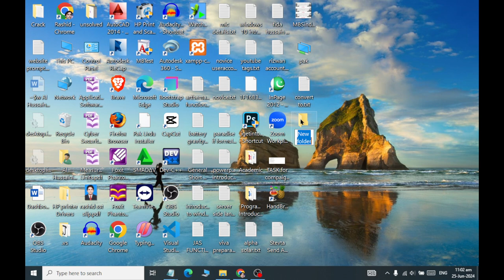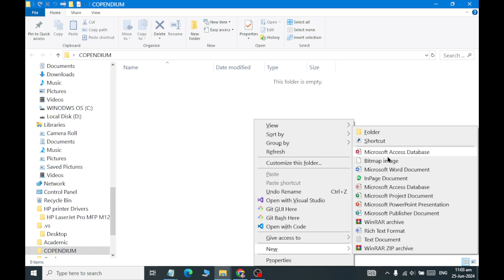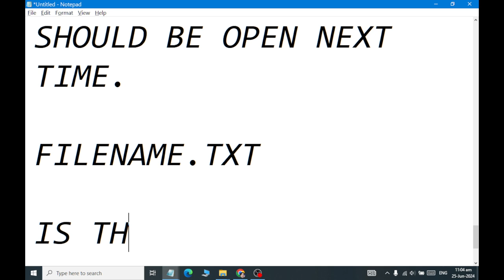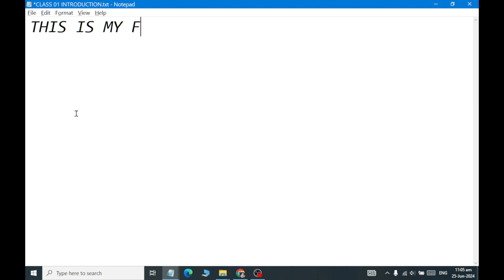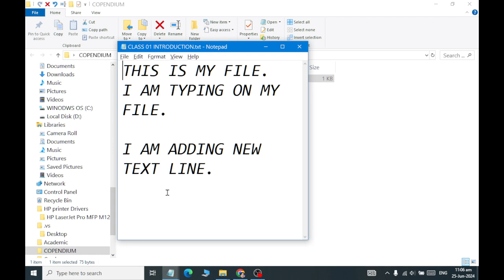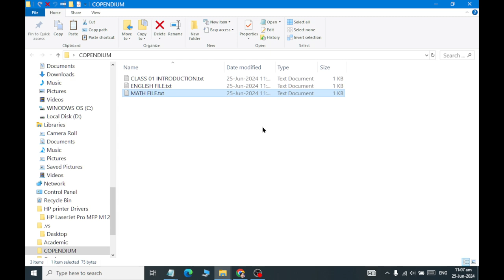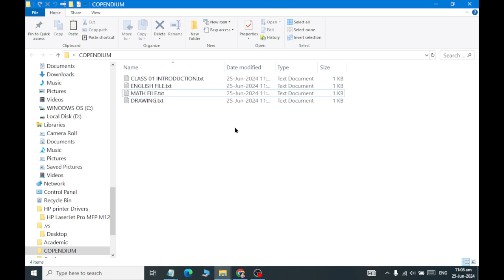Class 05 How to Create a Simple Text File in windows 10